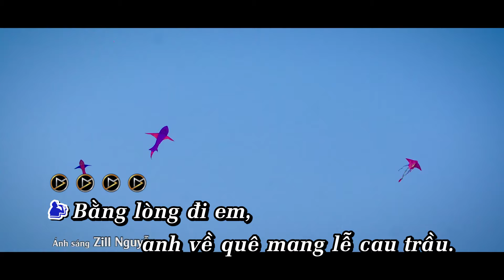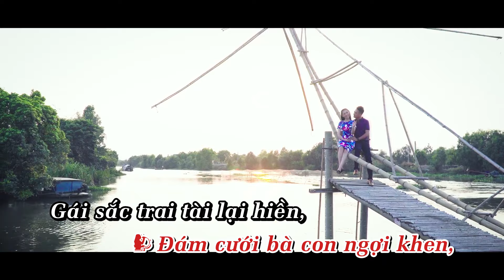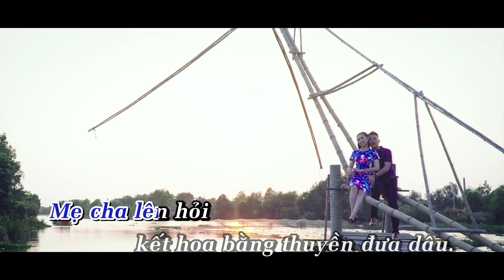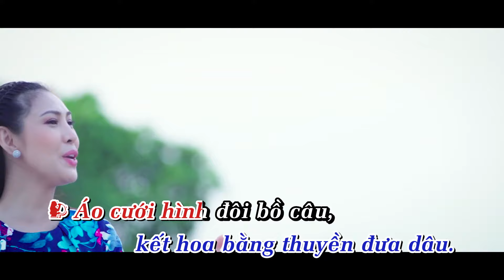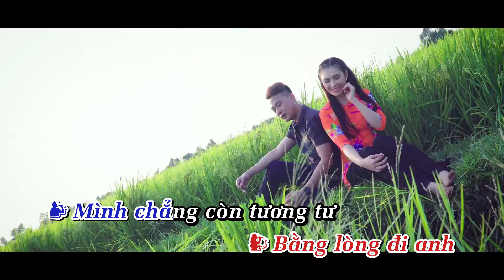KARAOKE BẰNG LÒNG ĐI EM MAI LỆ QUYÊN ĐOÀN MINH